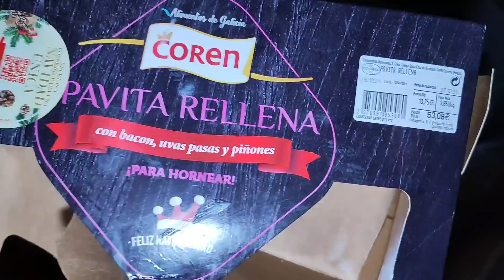dumpster diving | EXPENSIVE TURKEY HAM NAKUHA KO NG WALANG KAHIRAP HIRAP😱‼️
2nd channel account

SO MUCH FOODS IN THE DUMPSTER
WE SAVE  FOODS THAT IS STILL EDIBLE AND  USEFUL .
WHERE IT GOES THOSE DUMPSTER FINDS?
➡️ consuming everyday for my family
➡️ sharing

WHY WE ARE DOING THIS?
➡️for our daily consumption
➡️to save lot of money
➡️ saving as much as we can to have some to share/donate.

WHAT HAS CHANGED SINCE YOU DID DUMPSTER DIVING?
➡️less grocery expenses
➡️ we have been able to save  lot of money

BAWAL ANG MAARTE DAPAT MADISKARTE
MINAHAN SA BASURAHAN